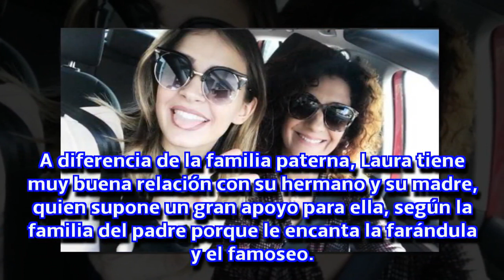El motivo por el que Laura Escanes no invita a su padre a su boda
Laura Escanes y Risto Mejide no han invitado al padre de la modelo a su boda ya que desde el principio se opuso a su relación. Su abuelo y su tía paterna tampoco han recibido invitación. El abuelo está muy afectado porque "la niña no viene a verle".